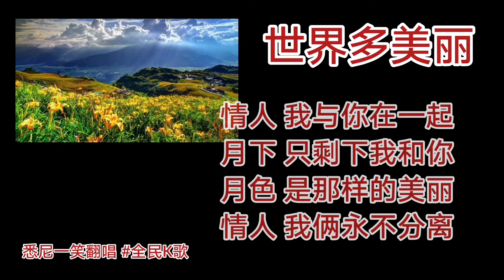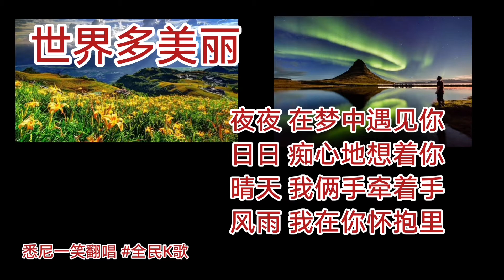《世界多美丽》悉尼一笑翻唱